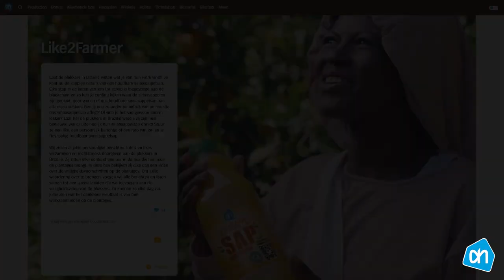Albert Heijn | Houdbaar Sinaasappelsap project met ketenpartners Refresco, SIM en LDC Juice